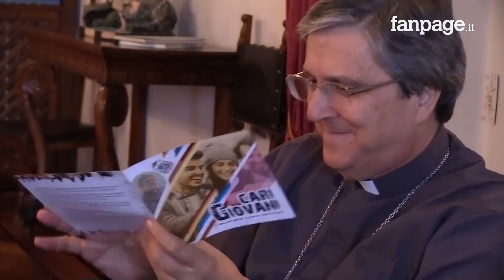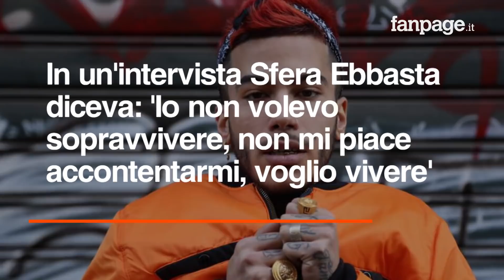Il vescovo che canta Sfera Ebbasta e Jovanotti per comunicare con i giovani: "Faremo un aperitivo"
Nel messaggio rivolto ai giovani a conclusione dell'Assemblea ecclesiale diocesana di Castrovillari, Francesco Savino, vescovo di Cassano allo Ionio in Calabria cita due cantanti: Sfera Ebbasta e Jovanotti, due rapper rivoluzionari e amatissimi dal pubblico.
«Se vogliamo dialogare con il mondo giovanile, dobbiamo cercare di intercettare, di metterci sulle loro stesse onde di frequenza musicali e non. Da Sfera Ebbasta non ti aspetti che dica: “Io non sopravvivere e basta, non mi piace accontentarmi”. In questa affermazione, ma anche in altri suoi testi, io leggo una grande voglia di verità e bellezza», spiega il vescovo.
Classe ’92, Sfera Ebbasta che si autodefinisce il re della trap entra a sua insaputa in un testo scritto dal vescovo e diventa il veicolo per parlare a quei giovani che oggi sono sempre più lontani dalla Chiesa.
«Noi adulti, dobbiamo allontanarci dai pregiudizi. Sto pensando di andare a trovare i ragazzi, organizzare qualcosa assieme, fare un aperitivo, trascorrere qualche serata con loro, per capire come si sentono, cosa vogliono», spiega monsignor Savino.
Dal 2015 Savino barese di nascita e calabrese d’azione, vive a Cassano allo Ionio, un piccolo paese in provincia di Cosenza, proprio dai ‘suoi giovani’ vuole far partire il cambiamento, ma per poterli capire si avvicina alla loro musica.
«Mi piacciono cantanti diversi, quelli che mi ricordano la mia gioventù, i Pink Floyd, la Pfm, ma anche Fiorella Mannoia e Vasco Rossi. Sfera Ebbasta? Lo ascolto ogni tanto, soprattutto di notte per cercare di cogliere i desideri, i gusti e quella che io chiamo la spiritualità dei giovani».
Ma anche Jovanotti, a modo suo, va in questa direzione.
«Se esiste un Dio, forse si forse no, boh. Ma ascolto le storie disposto a crederci un po. Che siamo figli di qualcuna. Il resto è tutto da fare. Non ho radici, ma piedi per camminare, dice Jovanotti. Ecco io credo che in questo testo ci siano tutti i dubbi amletici di quel mondo complesso, articolato, ma a volte molto semplici, dei nostri giovani».